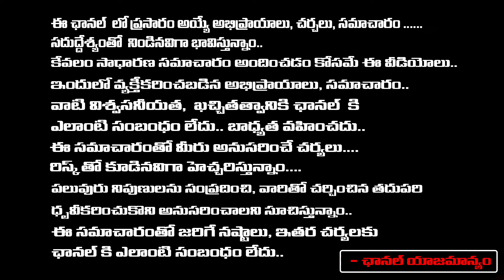Lokesh Warns Pawan Kalyan.? | Chandrababu | Red Tv